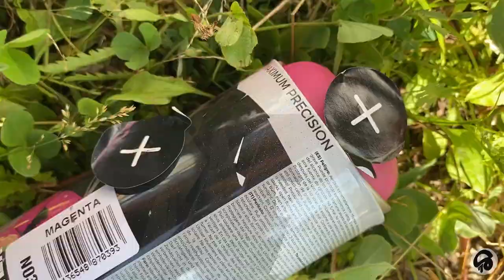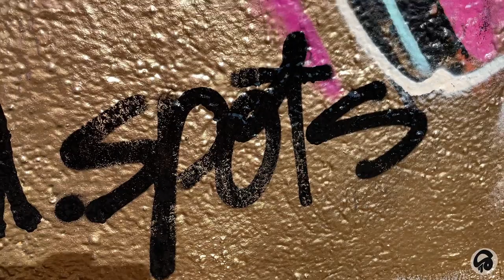Never Be Quiet in Drammen, Norway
On our way to Dalen in Telemark for some mountain hiking we stopped in Drammen to test out the new brand NBQ that our local shop just got in. The low pressure cans reminds a little like the Montana Gold and the high pressure was a bit more tricky to start with. After the piece i got the hang of both and can recommend them both. Great cover

Music from : Norske Søndag (Taiga Kush - Bleep Ramble Remix)